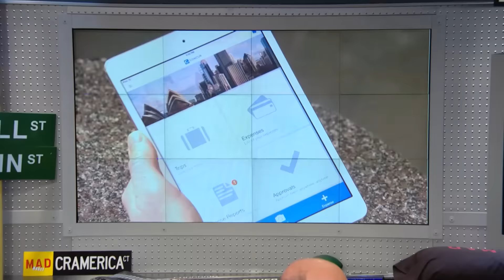SAP President: Global Business | Mad Money | CNBC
Jim Cramer has reviewed the impact a Trump presidency will have on American companies, but what about the foreign companies that do business in the U.S.? He spoke with Steve Singh to learn more.